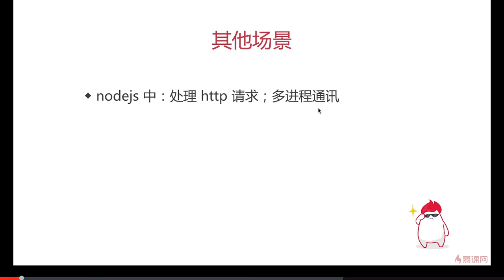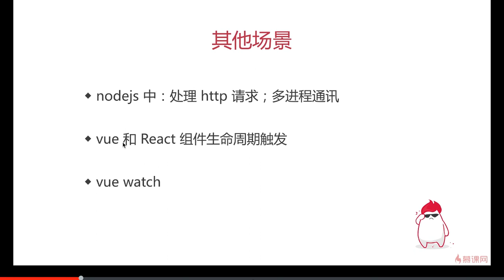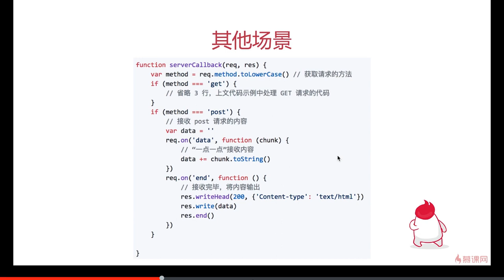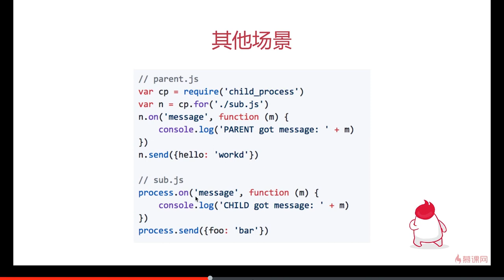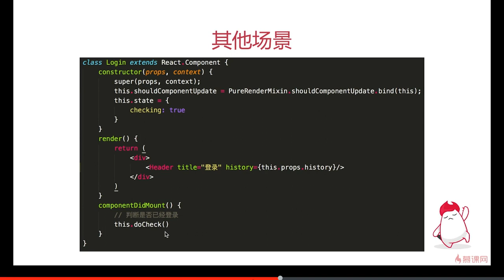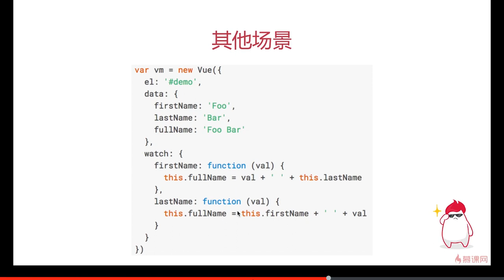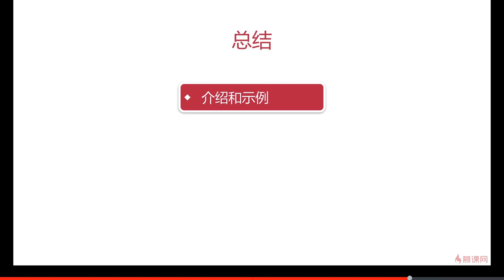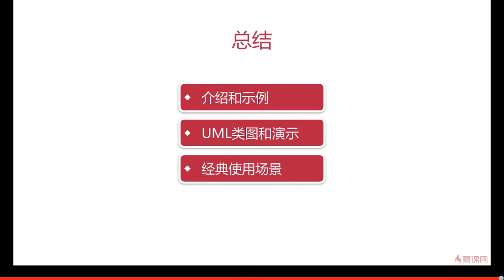10.4 观察者模式 | 其它场景 —— Javascript 设计模式系统讲解与应用